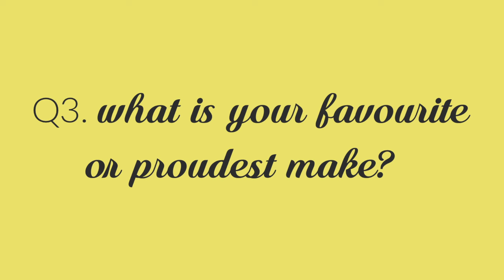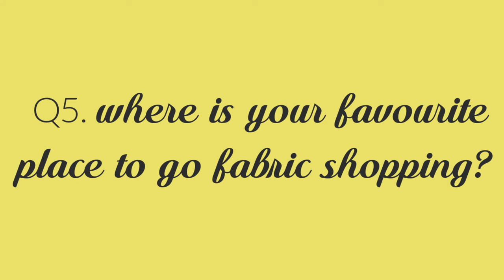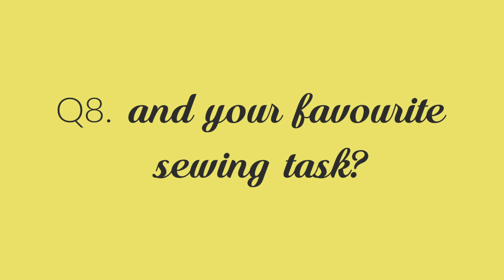The Seamstress Tag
CLICK SHOW MORE FOR TAG QUESTIONS!

The lovely Hollie of Hollie Sews nominated me for the seamstress tag so here are my answers. Sorry about the terrible lighting!

EVERYONE can have a go at this, you don’t have to have a vlog, you can do it in written form on your blog or even Instagram. If so, don’t forget to use

I TAG:

Ellie M (who has already been nominated and even posted her answers since I recorded this!)

THE SEAMSTRESS TAG QUESTIONS:

1) Who are you?

2) When & why did you start sewing?

3) What is your favourite or proudest make?

4) What is your most disastrous make?

5) Where is your favourite place to go fabric shopping?

6) What is your most used pattern?

7) Your most dreaded sewing task is...

8) And your favourite sewing task?

9) What is your favourite 'sewing entertainment'?

10) Printed or PDF?

11) What sewing machine do you use?

12) Do you have any other hobbies?

PATTERNS MENTIONED
Sewaholic Belcarra Blouse